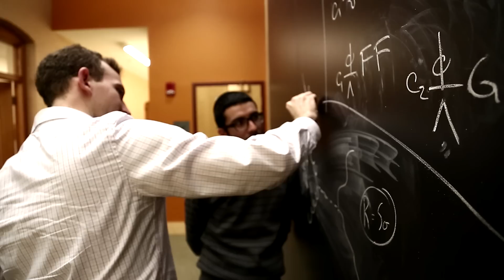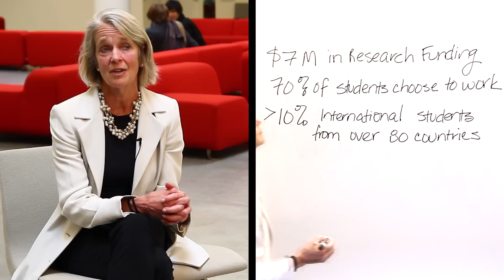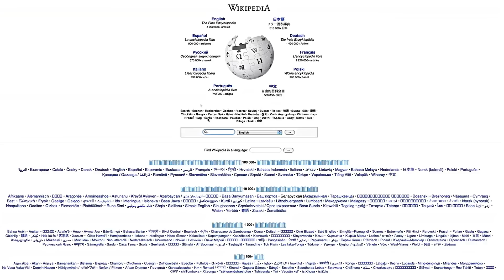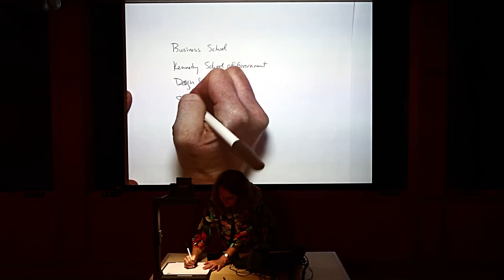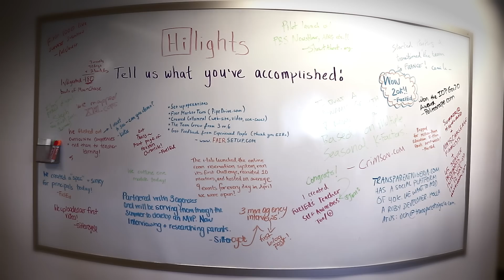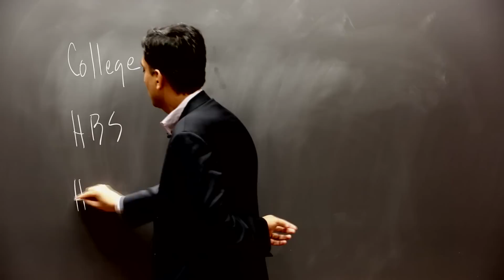One Harvard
One Harvard is a compilation of stories illustrating the enhanced value and powerful outcomes that result from multi-School collaborations across the University, and cross-disciplinary approaches to teaching, learning, and research.